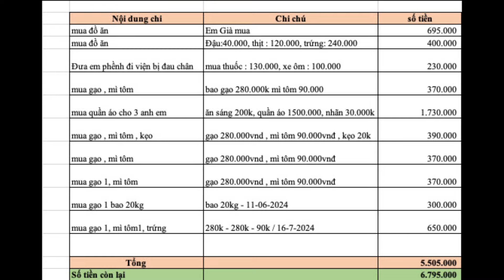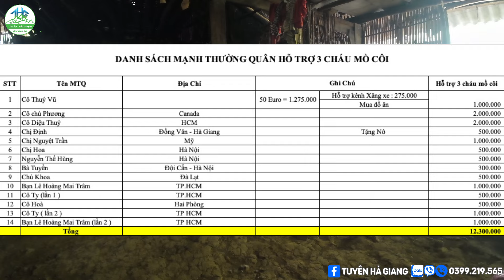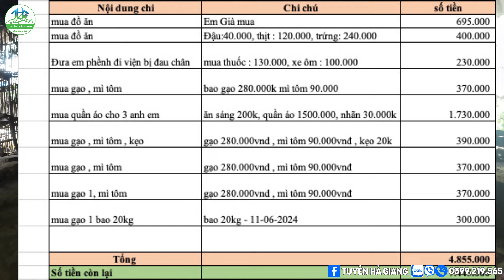2 Cháu Mồ Côi Có Còn Cơ Hội Được Xây Nhà Hay Không Tiếp Tế Lương Thực Cứu Đói - Tuyên Hà Giang